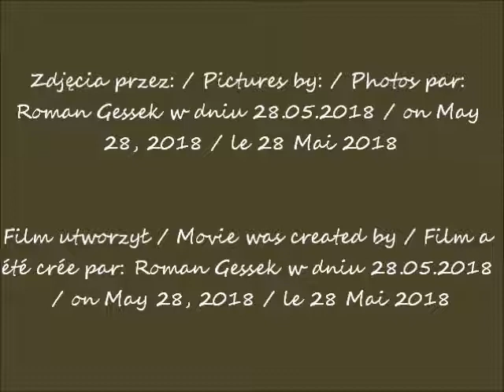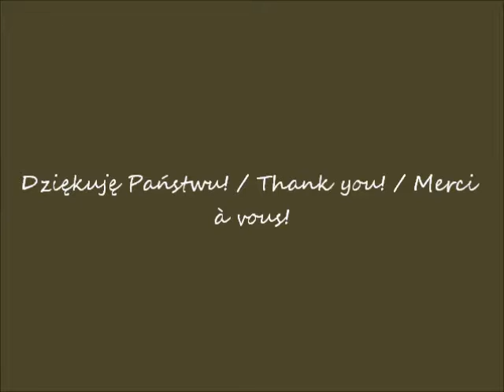2018 05 28 Ulica Nowy Świat w Warszawie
Ulica Nowy Świat /  Nowy Świat Street / Rue de Nowy Świat
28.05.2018 po / after / après  14.15